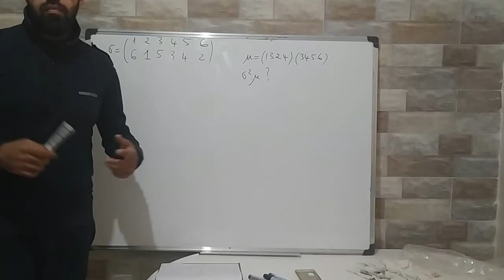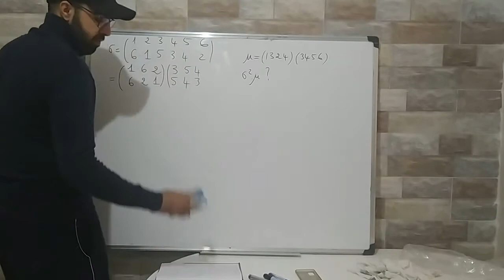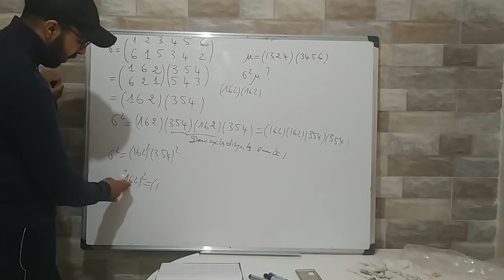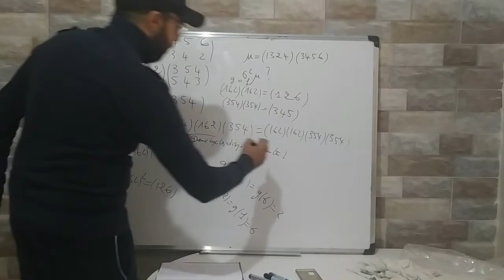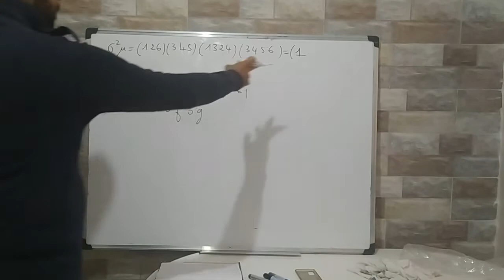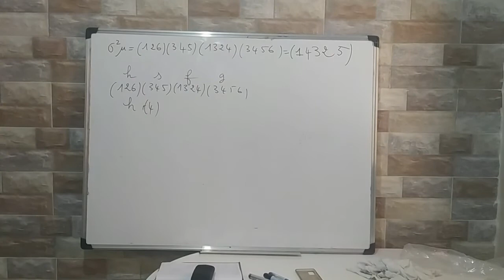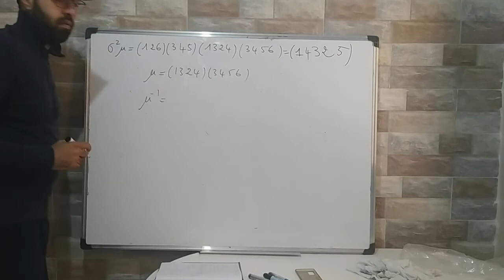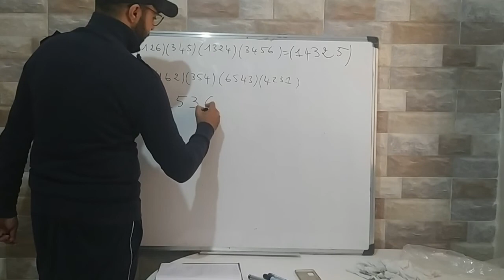Exercice corrigé sur le groupe symétrique